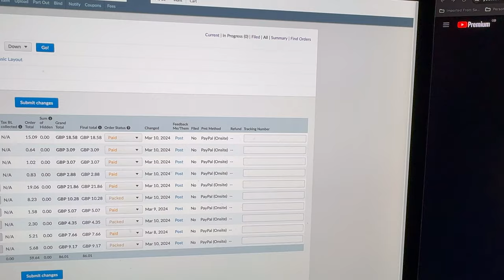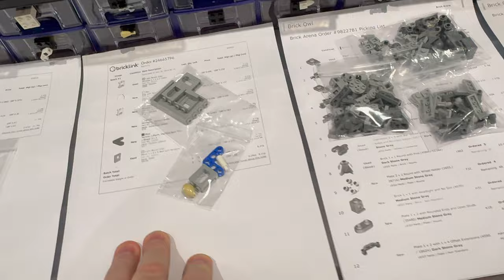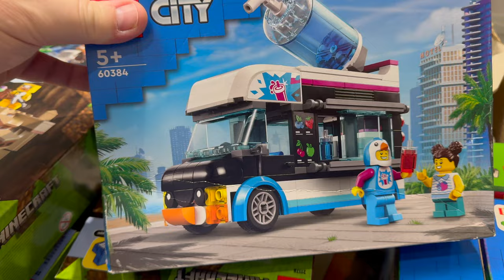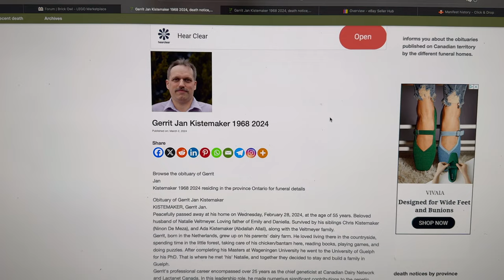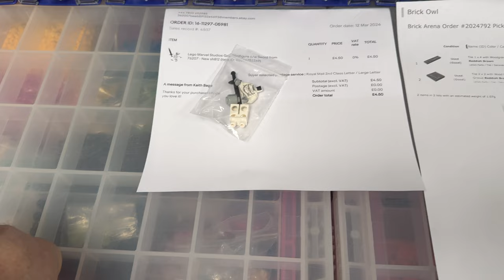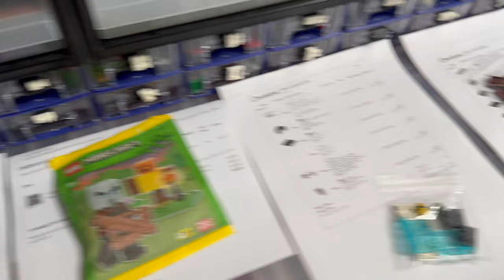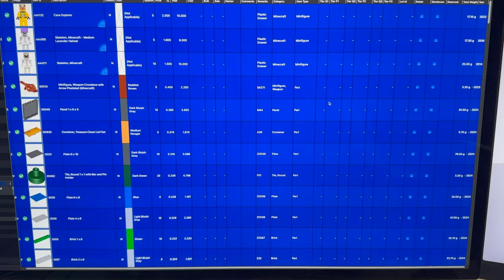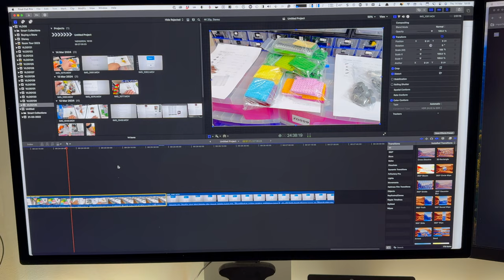VLOG135 - Sad News on Brickpacker, Bricklink Research Group, Parting Out Lego Sets.